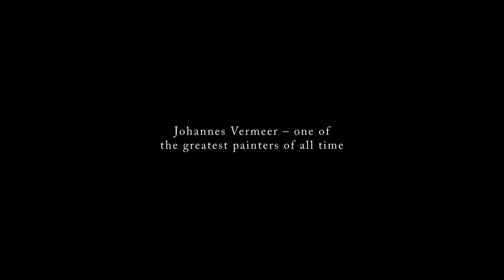CineMec Trailer: Vermeer and Music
De voorstelling Vermeer and Music: The Art of Love and Leisure vertelt tevens het levensverhaal van Vermeer en laat vele andere grote werken zien van de kunstenaar.